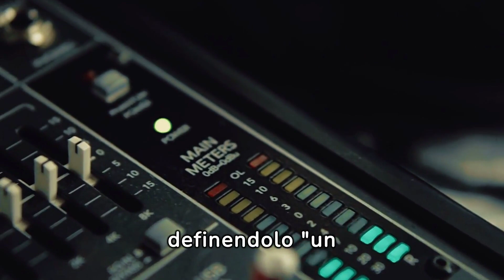Scintille tra Morgan e Fedez Scintille tra Morgan e Fedez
La dichiarazione di Morgan riguardo a Fedez, "Un ignorante", suscita una riflessione profonda sull'interazione tra due personalità nell'ambito della cultura e dell'opinione pubblica. Tale affermazione non solo evidenzia la presenza di disaccordi o conflitti tra i due individui, ma sottolinea anche una disparità di visioni o di valori.

Questa frase, carica di significato emotivo e concettuale, porta con sé molteplici interpretazioni. Potrebbe suggerire un contrasto nel modo di intendere la vita, l'arte o il ruolo pubblico, tra due figure pubbliche di spicco nel panorama italiano. Morgan, con il suo background artistico e la sua sensibilità musicale, potrebbe percepire Fedez come estraneo o non allineato al suo concetto di integrità artistica o di impegno sociale.

Allo stesso tempo, l'etichetta "ignorante" potrebbe indicare una mancanza di conoscenza o comprensione da parte di Fedez su determinati argomenti o questioni, secondo il punto di vista di Morgan. Questo potrebbe essere associato a divergenze di opinione su temi politici, sociali o culturali, che potrebbero risultare controversi o divisivi.

In ultima analisi, la frase di Morgan riflette non solo un giudizio personale su Fedez, ma anche la complessità delle relazioni umane e delle dinamiche pubbliche, sottolineando la natura soggettiva e mutevole delle opinioni e delle percezioni. Benvenuti sul nostro canale "rivelazioni fresche". Esplora il mondo con noi attraverso le ultime notizie, gli sviluppi tecnologici più interessanti, le curiosità dal mondo del gossip e le storie avvincenti di cronaca. Siamo qui per tenerti aggiornato e intrattenuto!
Cosa troverai nel nostro canale:
Aggiornamenti giornalieri sulle notizie più rilevanti del momento.
Analisi approfondite sulla tecnologia, con recensioni e anteprime di ultima generazione.
Gossip fresco e approfondimenti sul mondo delle celebrità e dello spettacolo.
Racconti coinvolgenti di cronaca per comprendere meglio il mondo che ci circonda.
Siamo qui per creare una comunità appassionata e informativa. Partecipa alla discussione nei commenti, condividi le tue opinioni e fai parte della nostra crescita!

Grazie per essere qui con noi. Siamo entusiasti di condividere con voi le storie più interessanti e affascinanti di oggi. Preparati per un viaggio emozionante attraverso le notizie, la tecnologia, il gossip e la cronaca!